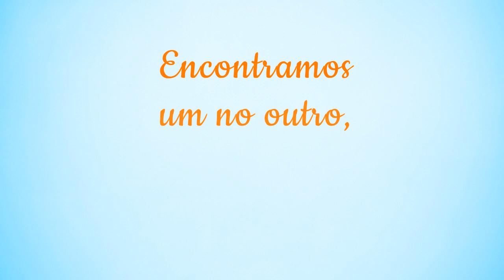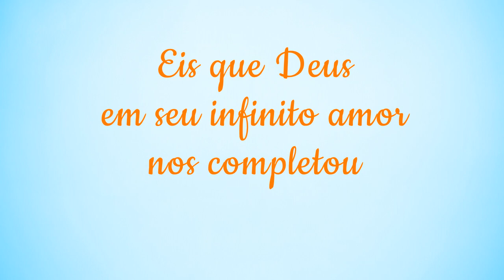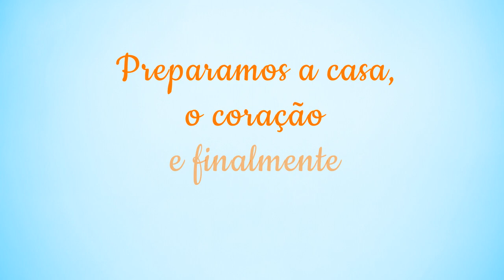RETROSPECTIVA MUNDO BITA GAEL 1 ANINHO